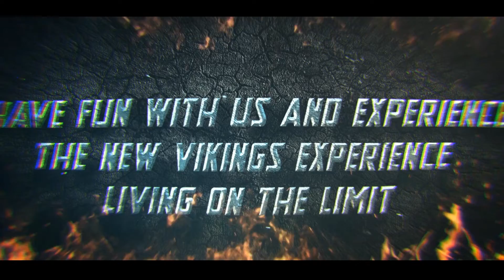Urgent Games Viking Slot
Viking Slot is a brand new slot machine from Urgent games that combines the shields axes, mythical hammers and ancient Vikings in a clash with a 5×3 style slot machine. Combine a series of animated runes, treasures and weapons to find your way to a massive jackpot in this fun and animated slot machine game.

If you are a fan of Viking style games or history in general, this is an excellent slot machine that can keep you entertained and playing for some of the coolest treasures the Vikings may have ever seen! The game is available offline and with an easy betting system. You can set up your bet, the number of spins you would like to make and then quickly start earning a big jackpot in the fun or paid modes.

With plenty of rune bonuses to try out and a relaxing soundtrack, this is a slot machine that you can get plenty of enjoyment out of. The relaxing blacksmith style sound effects and the piano music in the background can provide you with many hours of enjoyment and plenty of fun to be had in this slot machine game.

Vikings slots combines together warrior characters, helmets, gear and magical runes to offer exciting prizing and some of the best in rewards for your play styles. There’s no need to go into battle to seize some spoils, with this Viking game, you will be matching together symbols and seeing excellent wins as you play.

The purple backdrop as well as the Viking warriors makes this a stylish and fun slot machine to play. The animations on the runes keep you engaged every time you hit a bonus as well! If you are looking for a fun history and Viking themed slot to play at home or on mobile, the Vikings slot is a great choice for you!